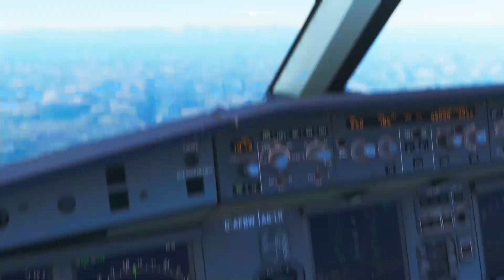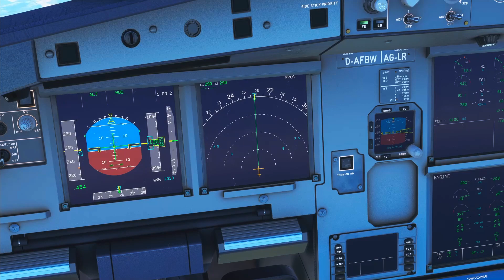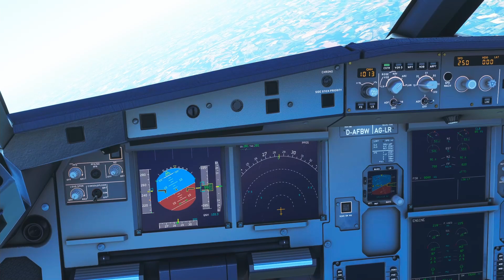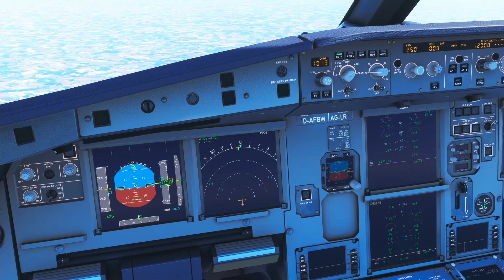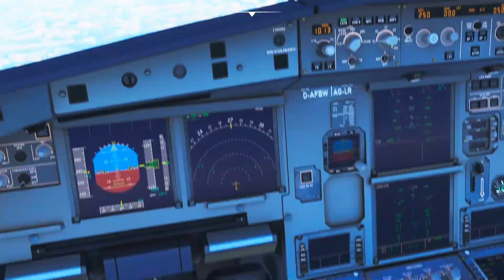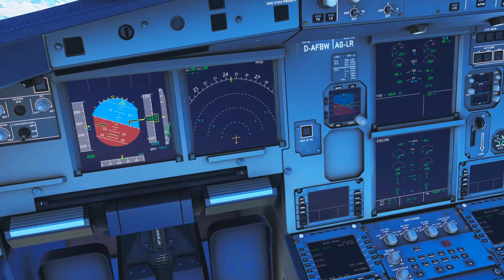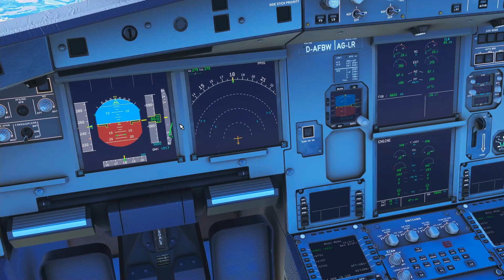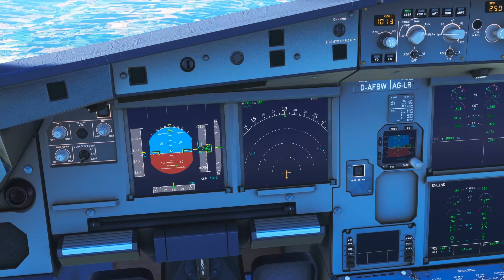COMO volar SIN piloto AUTOMATICO | A32NX FlyByWire | PILOTO REAL A320 | Tutorial A320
En el vídeo de hoy te traigo un tutorial del A320, como volar el avión sin piloto automático, sin flight director y sin autothrust. Vuelo completamente manual.

Microsoft Flight Simulator 2020 Standard Edition:

Microsoft Flight Simulator 2020 Deluxe Edition:

Microsoft Flight Simulator 2020 Premium Deluxe Edition:

Tú opinión es importante déjala en los comentarios.

Si quieres ayudar a mejorar el canal y tener mejor contenido puedes aportar económicamente en este enlace. Estaré infinitamente agradecido.

Equipo:

HP Omen 15 15.6" FullHD
Ryzen 7-4800H
16GB de RAM
1TB SSD
Nvidia RTX2060-6GB
Audio-Technica AT2020 - Micrófono
Audio-Technica ATH-M20X - Auriculares
ASTRO Gaming A50
Thrustmaster USB Joystick
Thrustmaster TCA Sidestick Airbus Edition
Behringer U-PHORIA UM2
Apple MacBook Pro